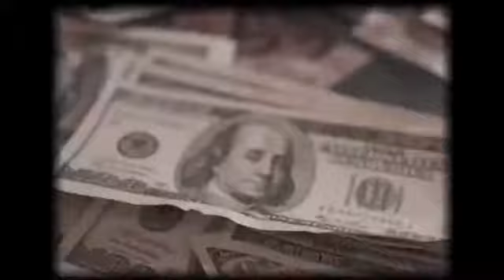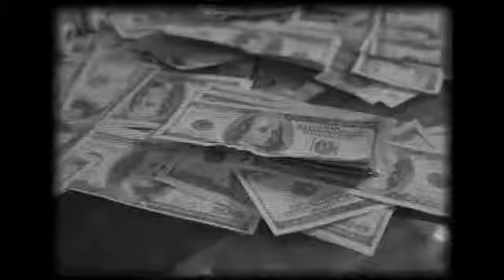Ali Ssamid VIBE Feat Young Product Prod IM Beats Album CAPITANOS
Ali Ssamid
Young Product